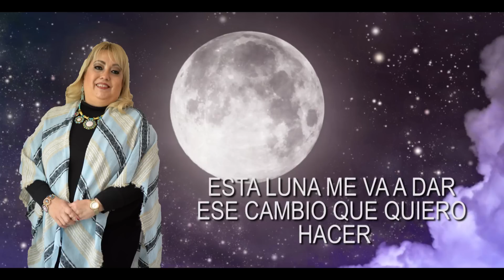🌕 Luna Llena del 29 de Abril / Magia Mystica ✨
💰Curso en Línea “Dile Adiós a tus problemas del Dinero” ¡ya disponible en nuestra página web!, entra aquí para adquirirlo a un precio muy accesible

🔸 Facebook Betty Villalba: Betty Villalba
🔸 Instagram Betty Villalba: @betty_mystical
🔸 Twitter Betty Villalba: @betty_mystical
🔹 Facebook Mystical People: Mystical People
🔹 Twitter Mystical People: @MysticalMx
🔹 Instagram Mystical People: @mysticalpeoplemx